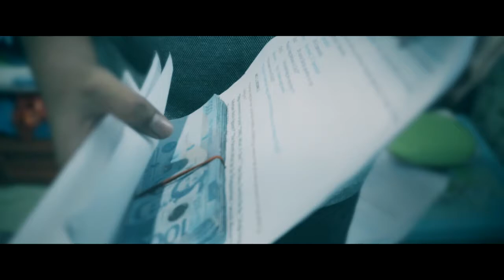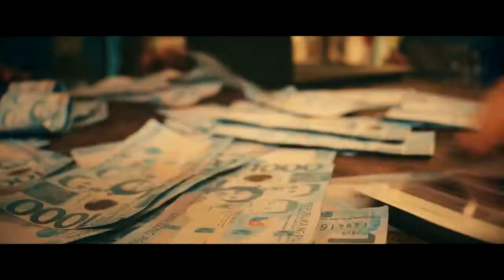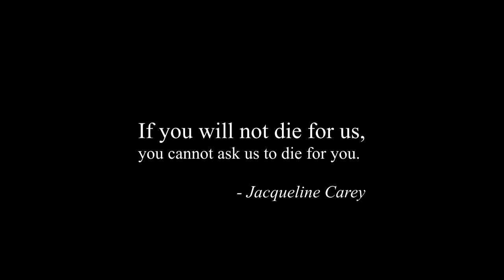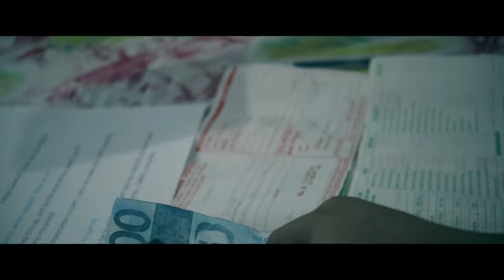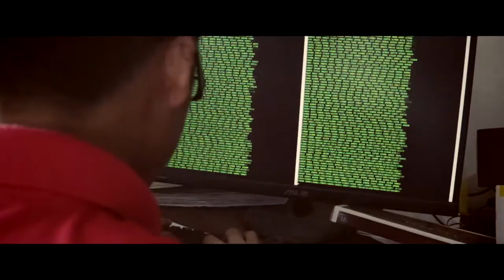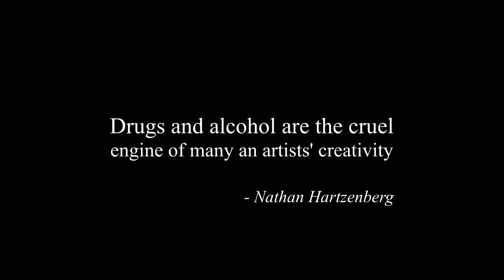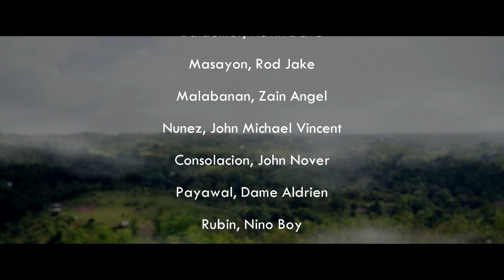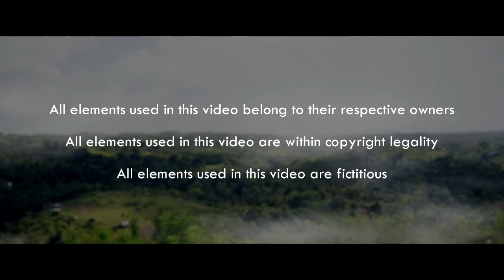GANG WARZ - A Short Film Project for Science, Technology & Society (A Bisaya Film WITH English Subs)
Gang Warz is a short film project made for our Science, Technology & Society course.

The theme that needed to be met in the video was "Ethical Dilemmas of Technological Advancement."

In the film each gang specializes in specific trades and industries. Tensions are high between each and every gang as they utilize technology in subtle but heinous ways.

*Due to the pandemic, our filming was cut short, but needless to say we had enough material to at least, make out a story out of it.

And please, you're all welcome to like, dislike, comment and criticize.